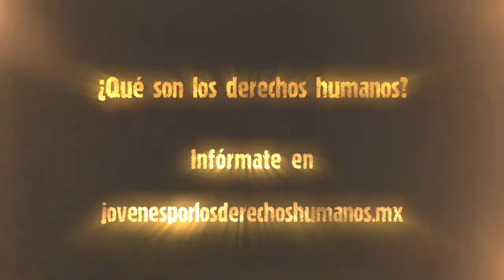DERECHO HUMANO 3 El Derecho a la Vida